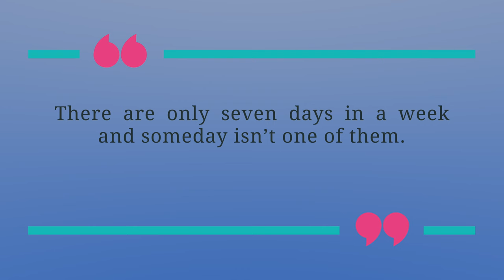#12 Motivatie Maandag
Quote:
There are only seven days in a week and someday isn’t one of them.

Algemeen
△ Snel even bellen? Maak nu online een bel afspraak via deze
△ Wil je gratis spreekuur bijwonen?